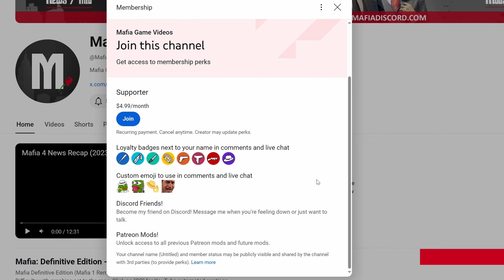Nobody Wants to Die - Mission #2 - Green Tower (Unreal Engine 5)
Nobody Wants to Die Mission 2 Green Tower gameplay walkthrough. L.A. Noire meets Cyberpunk 2077 on Unreal Engine 5. Playing on PC 4K maxed out graphics.

Developer: Critical Hit Games / Publisher: PLAION (Deep Silver)

Experience a noir adventure in an alternate future of New York City in 2329; technology has advanced to offer humans eternal life, allowing consciousness to be stored in memory banks or transferred from one body to another. That is, if you can afford the subscription.

See through the eyes of Mortality Department Detective James Karra on his hunt for a serial killer who targets the city’s elite citizens. Investigate crime scenes using his time manipulation augmentation and advanced technology to reconstruct events leading up to each murder and uncover clues that lead to the horrifying truth behind the murders.

Lose yourself in a dystopian future through this meaningful and original interactive detective story, that explores the dangers of transhumanism and immortality. In a world of eternal life and vanishing morality, you, a hardened detective, must navigate the lines of right and wrong in a society where death is a distant memory.

Utilising the power of Unreal Engine 5, Nobody Wants to Die pushes the boundaries of storytelling, combining photorealistic graphics and a distinctly unique narrative experience.